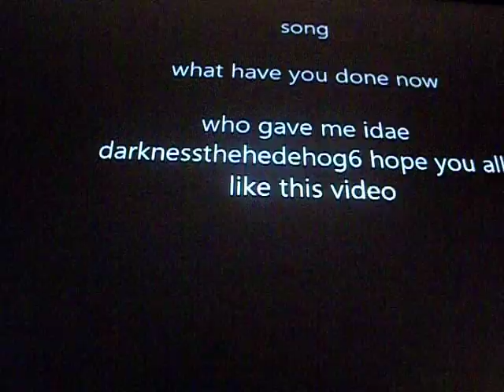spyro and cynder tribute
sorry if the music dose not sound so good but i couldint find the download i got of it so i hade to record from the camra not so much fun or good